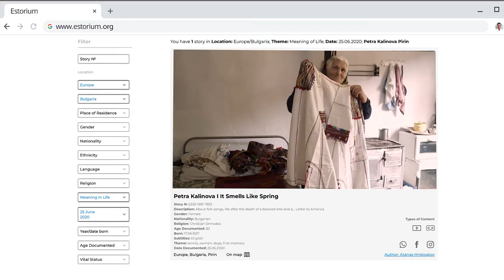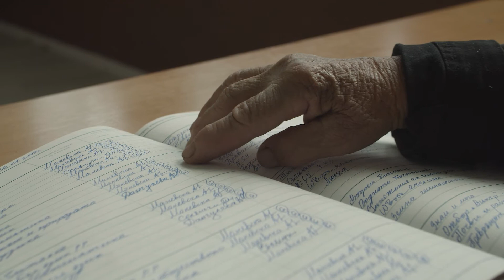Ние в Есториум